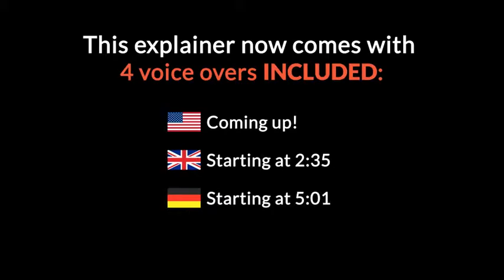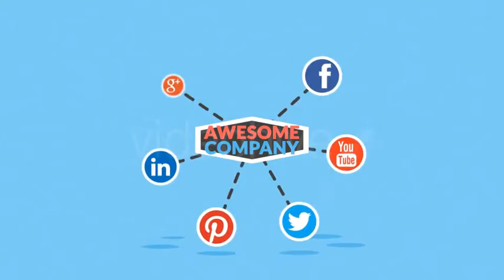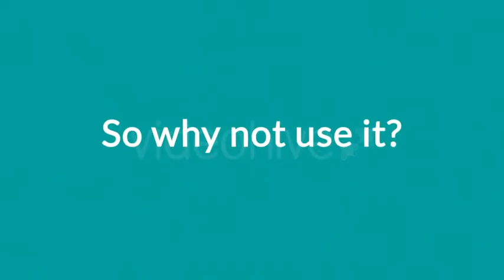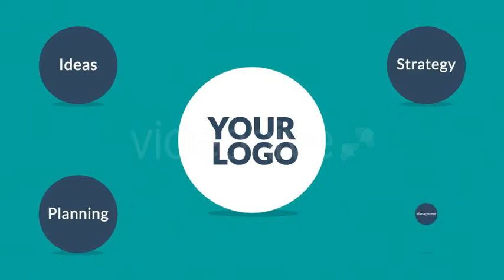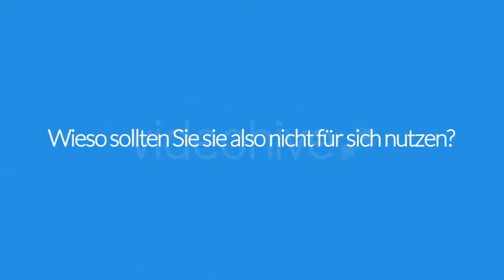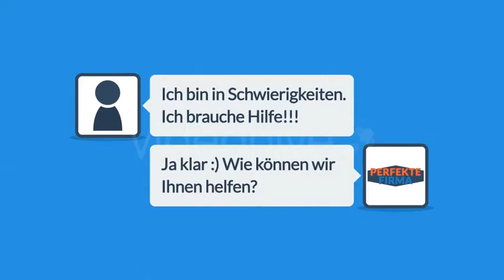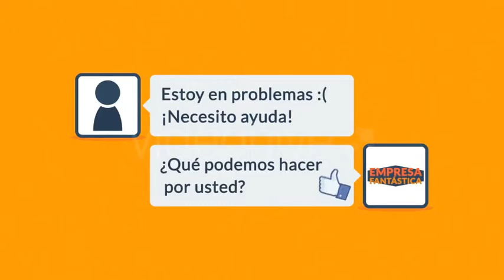Social Media Marketing Explainer After Effects Project Files Template Royalty Free